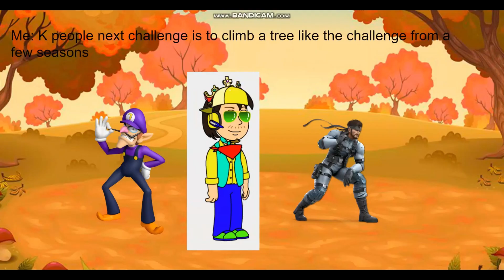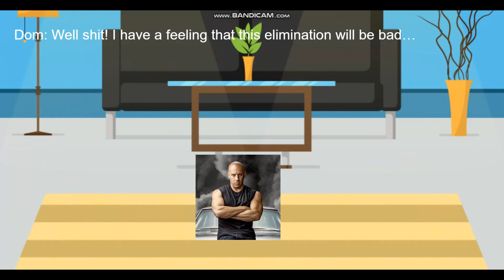Character Elimination Season 14 Episode 5: (VOTING CLOSED)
Contestants climb a tree